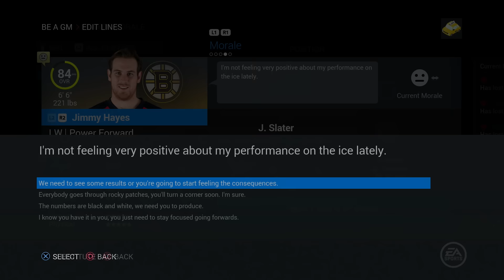NHL 16: Boston Bruins Be a GM Mode - The Hayes & Hayes Show [Y3G26 EP23]